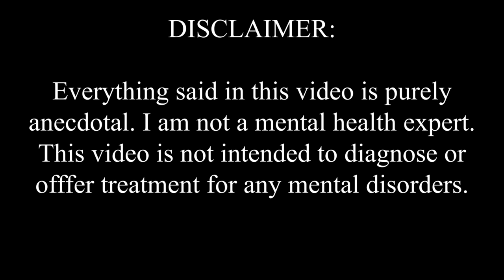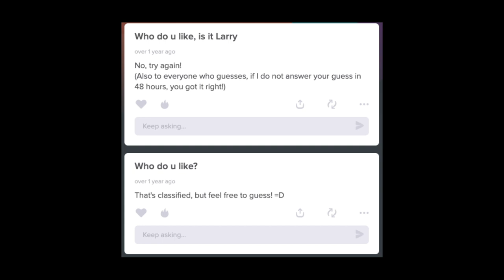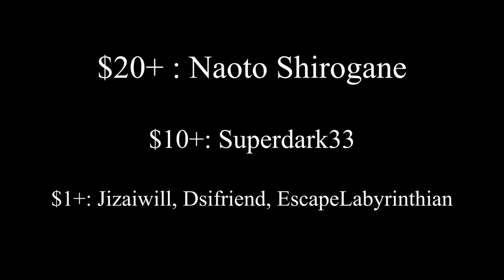My Pubescent Psychosis | Flowergothic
This month, I wanted to bring you a simpler video where I talk about my early mental health history, what caused me to experience psychosis, and how that affected me during puberty.